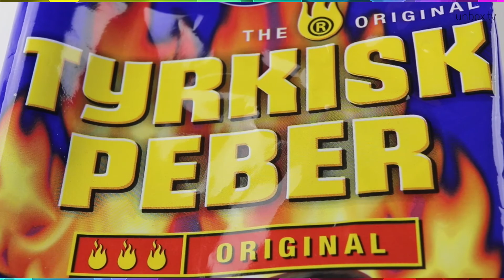Tyrkisk Peber • Original • 150g • Fazer